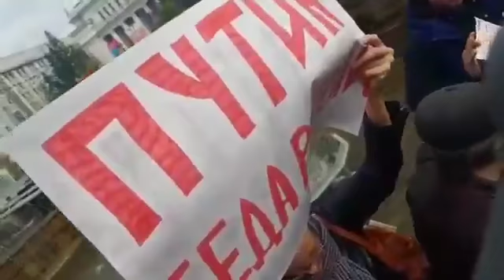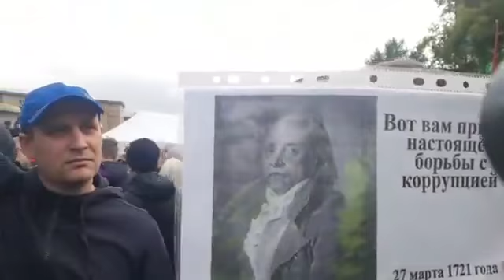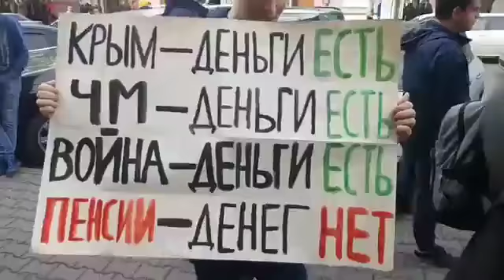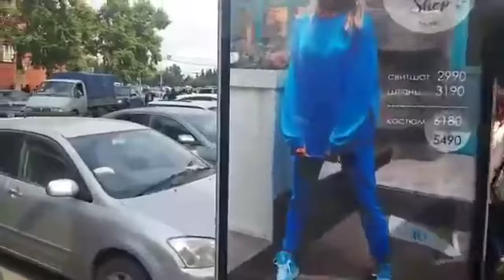Митинг и шествие 9/9 в Новосибирске. Часть 1. Видео Тимура Ханова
Видео Тимура Ханова. часть 1